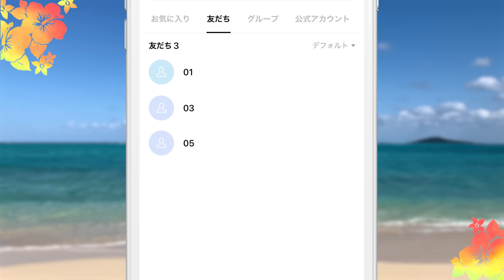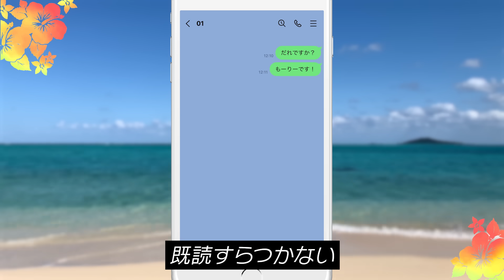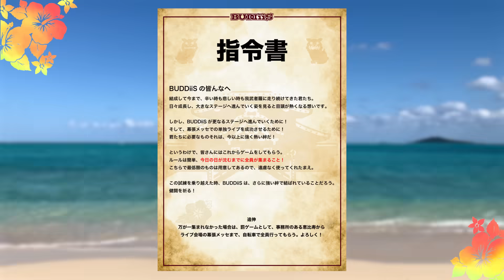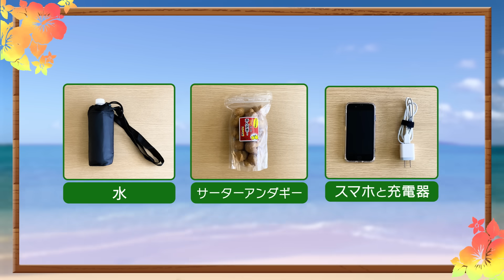【#1】迷子のBUDDiiSメンバー探しています！ in 沖縄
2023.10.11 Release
BUDDiiS 1st Album「BRiLLiANT」
初回限定盤・Blu-ray 収録
『迷子のBUDDiiSメンバー探しています！ in 沖縄』

MV撮影の為、沖縄にきたBUDDiiSメンバー。
無事撮影も終わり、安堵した翌日。撮影があるとだけ言われたメンバーが次々とスタッフの手により、沖縄全土へ散り散りに…。
果たしてメンバー全員は無事に土地勘のない場所で揃うことができるのか！？
沖縄全土を使ったドキュメンタリー映像！

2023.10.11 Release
BUDDiiS 1st Album「BRiLLiANT」より先行配信
『Koi to me』

▼LIVE INFORMATION
【『BUDDiiS vol.06 - BRiLLiANT - 』】
■日程：2023年10月14日(土)
［1部］開場12:00/開演13:00
［2部］開場17:00/開演18:00
会場：千葉・幕張メッセ イベントホール

■日程：2023年10月15日(日)
［3部］開場14:00/開演15:00

ーーーーー
◼︎BUDDiiS
スターダストプロモーション所属、令和に誕生した ”DIY” ダンスボーカルグループ BUDDiiS（バディーズ）!!

2020年9月16日結成、FUMINORI・KEVIN・MORRIE・SEIYA・YUMA・SHOW・TAKUYA・HARUKI・FUMIYA・SHOOTからなる10人組。

2021年5月『CLICK ME』でデビュー。2022年8月24日リリースの初CDシングル『SM:)LE』はオリコンウィークリー７位、2023年5月10日配信リリース『Magic』はSpotify Viral Songs Japanにて1位を獲得！

ライブでは2022年5月末に横浜武道館にて男性アーティスト初の単独ライブを成功、夏には初の全国ツアーとなる5大都市Zeppツアーを開催。同年12月に開催したLINE CUBE SHIBUYA（旧渋谷公会堂）での単独ライブ 2days 3公演は全公演チケットSOLD OUT!!

2023年10月にはグループ史上最大規模の単独ライブを幕張メッセ イベントホールにて、2days3公演開催する。

関わるものすべてをバディ（仲間）へ巻き込んでいく、新進気鋭のダンス＆ボーカルグループ！

◼︎BUDDiiS member
FUMINORI・KEVIN・MORRIE・SEIYA・YUMA・SHOW・TAKUYA・HARUKI・FUMIYA・SHOOT